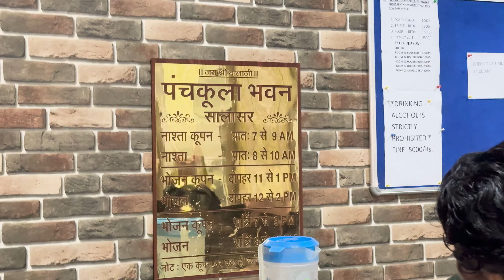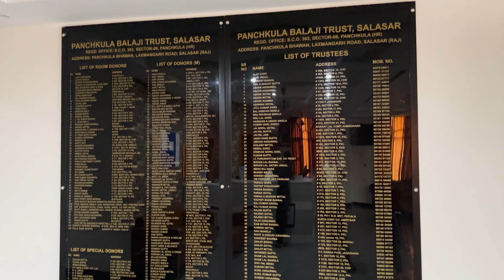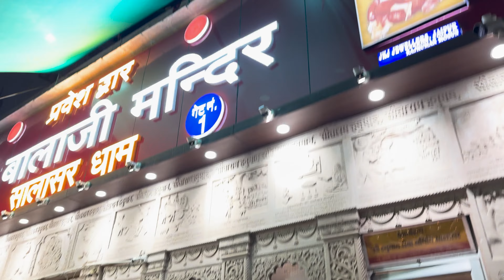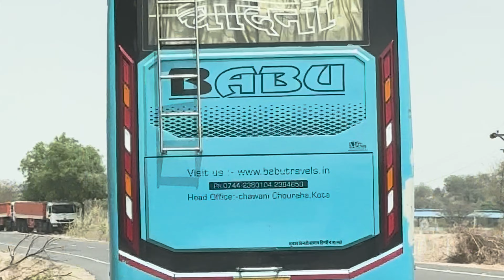Salasar Balaji Mandir Aa Gaye | सालासर बालाजी मंदिर | Rajasthan VLOG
In this vlog We are going to सालासर बालाजी मंदिर for Dharshan of Balaji.

Hit like button guys if you like.

we always try to entertain you with every movement.